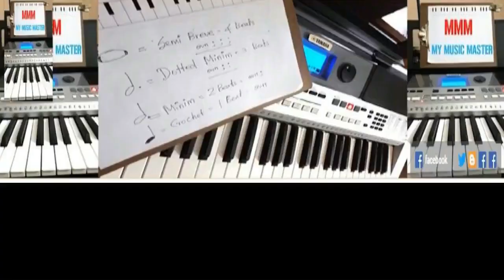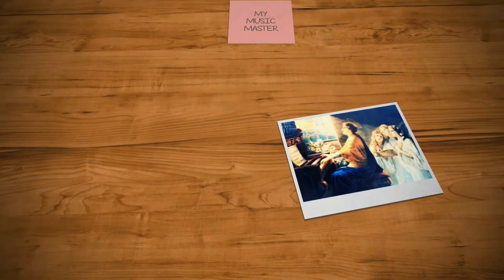MATHA UN KOVILIL / ILAYARAJA /JANAKI/மாதா உன் கோவிலில்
FOR MY MUSIC MASTER ALL DATA